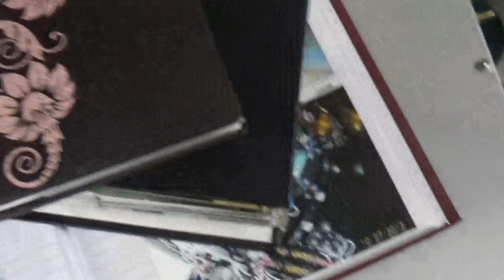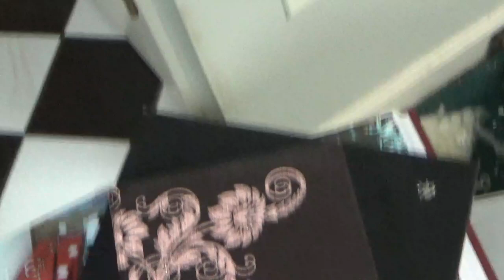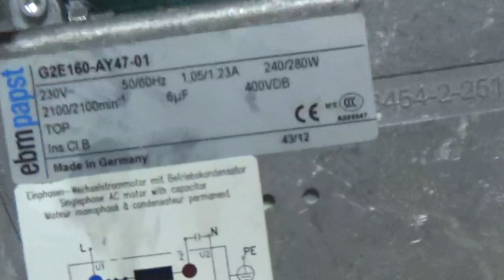Second To Last Video On The 3cx6000a7 10kw 6 Meter Linear Amplifier Test Video Next !!!!!!!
Here I show the 6 meter pa prior to testing

80-15 meter 10kw Proto type Pa Project is next !

73 Amprepairguy